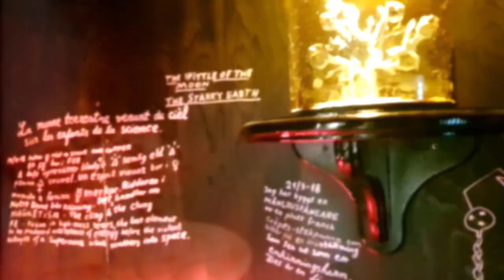As Above So Below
Välkommen till vernissage för utställningen As Above So Below, där Jönköpings läns museum och Österängens Konsthall visar var sin del av en separatutställning med Lisa Jeannin och Rolf Schuurmans.

Här berättare en av konstnärerna, Lisa Jeannin, kort kring verket "Mästarverket".